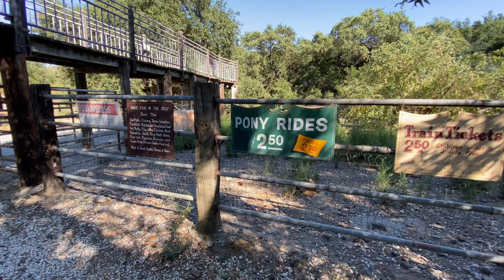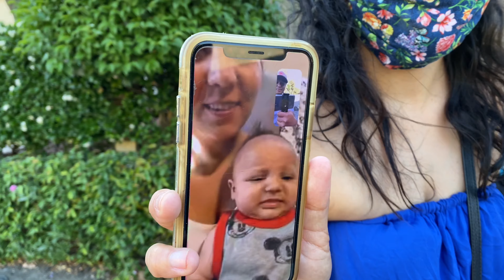Casa de Fruita